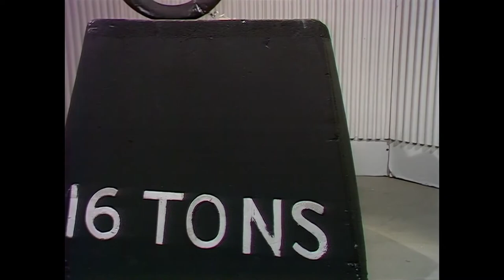Coin-op arcade game Toki has been weighing heavily on my mind lately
Were Toki's development team, TAD Corporation, inspired by Monty Python's Flying Circus? We may never discover the truth as they were all tragically crushed to death in the prime of their lives by 16-ton weights. :(